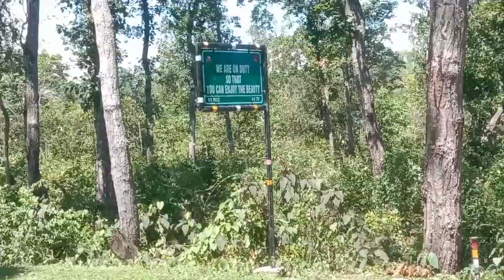Tezpur Ni Simsang chiring 😉// Vlog video//TG(Tezpur Garos).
Do support ✌️

sorry video quality 😔 cause I don't have good quality phone 😔😔